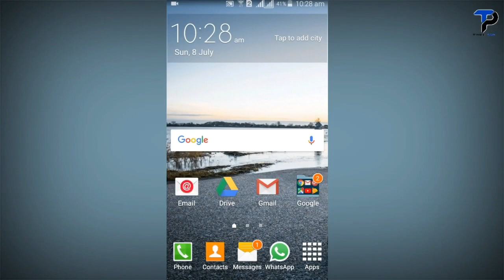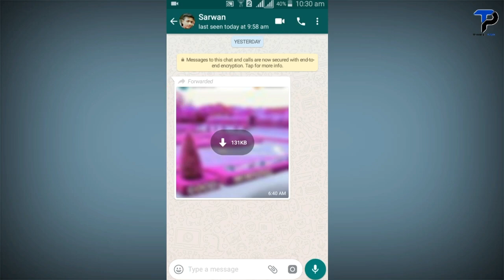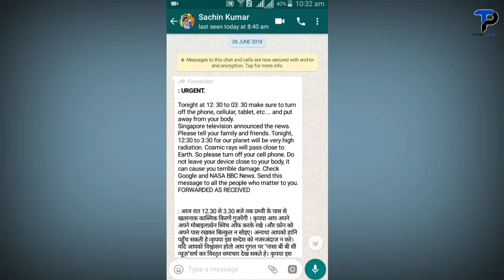(NEW) WhatsApp Forward Update 2018 || अभी आया New WhatsApp Update जल्दी देखो ?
Namaskaar Dosto, is video mein maine aapko bataya hai WhatsApp Forward Update 2018 ke baare me jo abhi aaya hai aur ye New whatsApp update se aapko kafi fayda hoga aur aap kaise apne WhatsApp me forward trick update kar sakte hai jisse ye whatsapp update aapko mil jayega sab bataya hu, Mujhe ummid hai ki aapko yeh video pasand aayegi.